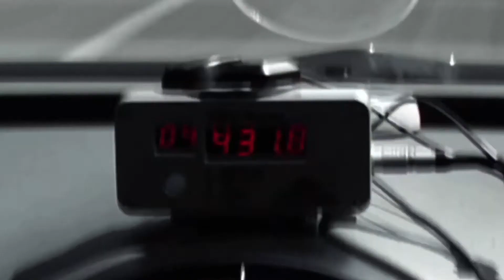The Worlds Greatest Super Cars part 1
The Worlds Greatest Sports Cars part 1